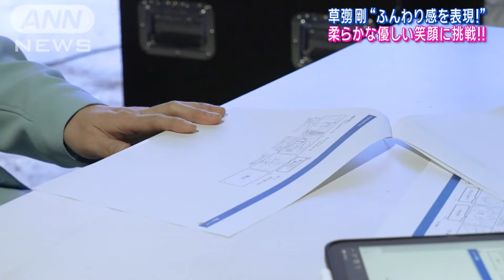草なぎ剛「今の自分が一番好き！」“一度きりの人生を後悔しない”教訓を語る！(2024年4月3日)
俳優の草なぎ剛さんがエリエールの新商品「The エリエール ロイヤルタッチ」のCMに出演。柔らかな優しい表情でトイレットペーパーを愛でる表情が見どころの、TVCM「最高のエリエール」篇とそのメイキング映像が公開された。

このCMは、『家族の毎日に、ひとつ上のやさしさを。』というメッセージを込めて、毎日触れるもの（トイレットペーパー）の品質にこだわりを持つことで、自分や家族などの大切な人に、笑顔あふれるしあわせな毎日を過ごしてほしい、という想いが込められている。

CMの撮影では、草なぎ剛さんは、「優しく柔らかいということがコンセプトなので、笑顔あふれるというか、包み込まれるような表現を志して頑張りました」と語り、やわらかな優しい笑顔で熱演！癒し感にあふれるCMが完成した。

撮影後のインタビューで、毎日を笑顔で過ごす大切さを聞かれた草なぎさんは「毎日挑戦することが日々の輝きというか。自分の人生は一度きりなので後悔しないように。何事も恐れず自分の好きなことを突き詰めていきたいなと思うんです。いつになっても失敗から学ぶことはあると思うので、どんどんこれからも良い意味で失敗の中からいろんなことを学んでいつまでも成長し続けられる自分でいたいなと思っています。史上最強、僕自身もふんわりとしている人間になっていると思います。若い時の自分も好きなんですけど、今の自分が一番好きだなと言えます」と一度きりの人生を悔いのないように過ごす、自身が実践している教訓を明かした。